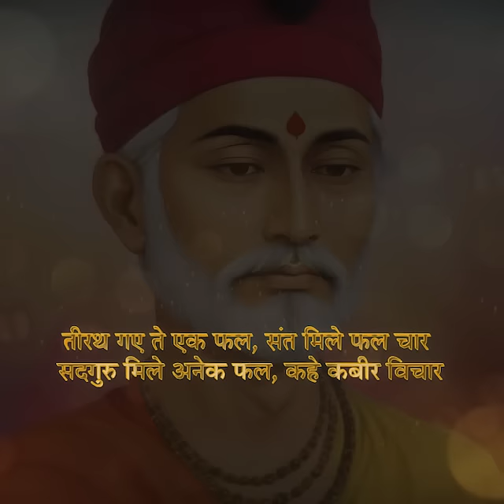Remembering the thoughts and ideals of Sant Kabir Das Ji on his Jayanti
Prime Minister Narendra Modi paid tribute to Sant Kabir Das Ji on his Jayanti. The PM recalled Sant Kabir Das Ji's ideals of social equality, brotherhood and justice.